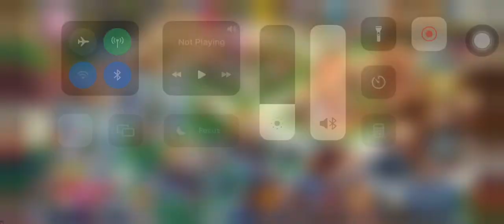CRK Shining Glitter Cookie DEBUT | Jinxlol | Cookie Run Kingdom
Name: Jinxlol
ID: FMKWY5001
Guild: MilkyPitaya
Shining Glitter Cookie DEBUT! 🤩😭🤩😭🤩